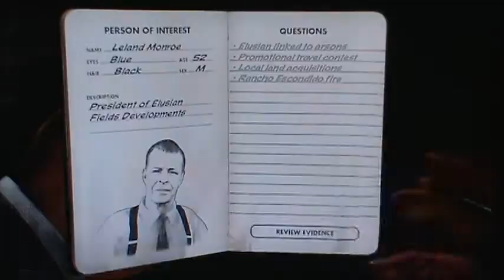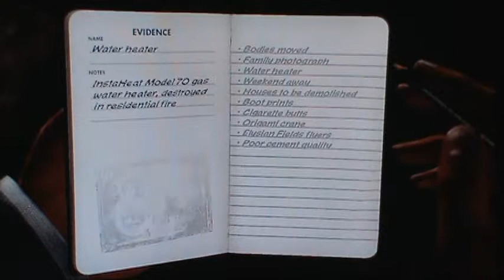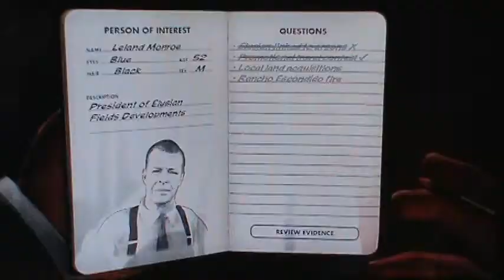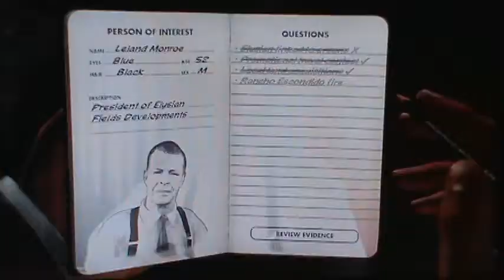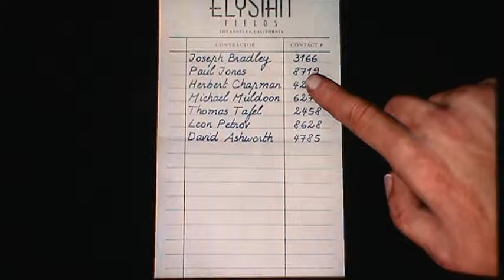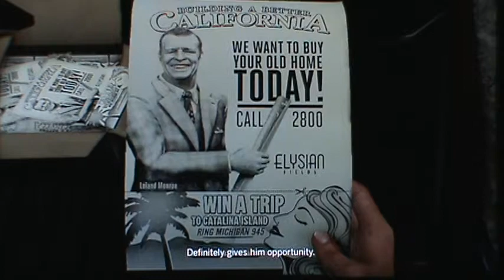L.A. Noire Playthrough pt81